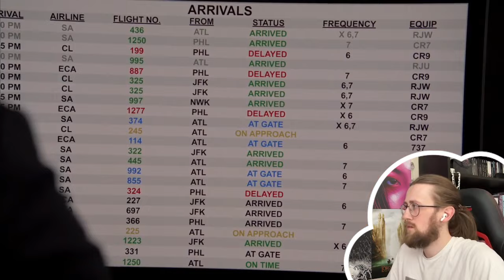WHERE IS NATHAN?! - One Tree Hill 9X05 - 'The Killing Moon' Reaction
Here is my reaction to One Tree Hill Season 9 Episode 5 'The Killing Moon'

As Quinn distracts Jamie, Haley searches for Nathan. Clay finally gets answers about his condition. Meanwhile, Julian attempts to get back to a normal life, while Brooke tries to give Tara a chance.

Video Chapters:
Intro: 00:00
Rection: 01:18
Review: 25:02

one tree hill, one tree hill reaction, one tree hill review, oth, oth reaction